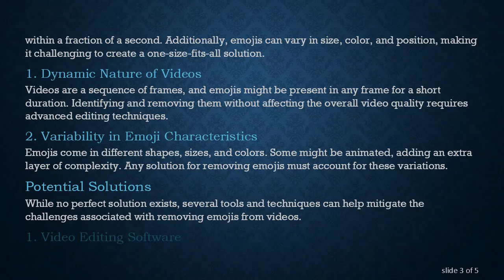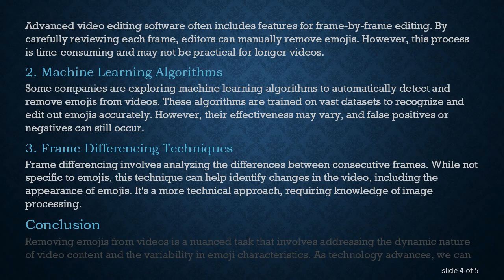Removing Emojis from Videos: Challenges and Solutions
Learn about the complexities of deleting emojis from videos and explore potential solutions to tackle this unique editing challenge. Discover the impact of emojis on video content and the tools that may help you achieve the desired results.
In the ever-evolving landscape of digital content creation, videos have become a prominent medium of expression. With the rise of social media and messaging platforms, emojis have seamlessly integrated into our communication, even making their way into videos. However, there might be instances where you wish to remove emojis from a video, whether it's for professional reasons or personal preferences. In this guide, we'll explore the challenges associated with deleting emojis from videos and potential solutions to address this unique editing task.

The Impact of Emojis on Videos

Emojis play a crucial role in conveying emotions, tone, and context in written communication. When they find their way into videos, they can add an extra layer of expression, making content more engaging and relatable. However, there are scenarios where emojis may need to be removed. This could be due to privacy concerns, branding guidelines, or simply to maintain a clean and polished aesthetic in the video.

Challenges in Removing Emojis

Deleting emojis from videos presents unique challenges compared to static images or text. Videos are dynamic, with frames changing rapidly, and emojis may appear and disappear within a fraction of a second. Additionally, emojis can vary in size, color, and position, making it challenging to create a one-size-fits-all solution.

Dynamic Nature of Videos

Videos are a sequence of frames, and emojis might be present in any frame for a short duration. Identifying and removing them without affecting the overall video quality requires advanced editing techniques.

Variability in Emoji Characteristics

Emojis come in different shapes, sizes, and colors. Some might be animated, adding an extra layer of complexity. Any solution for removing emojis must account for these variations.

Potential Solutions

While no perfect solution exists, several tools and techniques can help mitigate the challenges associated with removing emojis from videos.

Advanced video editing software often includes features for frame-by-frame editing. By carefully reviewing each frame, editors can manually remove emojis. However, this process is time-consuming and may not be practical for longer videos.

Some companies are exploring machine learning algorithms to automatically detect and remove emojis from videos. These algorithms are trained on vast datasets to recognize and edit out emojis accurately. However, their effectiveness may vary, and false positives or negatives can still occur.

Frame Differencing Techniques

Frame differencing involves analyzing the differences between consecutive frames. While not specific to emojis, this technique can help identify changes in the video, including the appearance of emojis. It's a more technical approach, requiring knowledge of image processing.

Conclusion

Removing emojis from videos is a nuanced task that involves addressing the dynamic nature of video content and the variability in emoji characteristics. As technology advances, we can expect more refined tools and techniques to emerge, simplifying this editing process. Whether through manual editing in sophisticated software or the implementation of machine learning algorithms, the ability to control and customize video content, including the removal of emojis, continues to evolve.